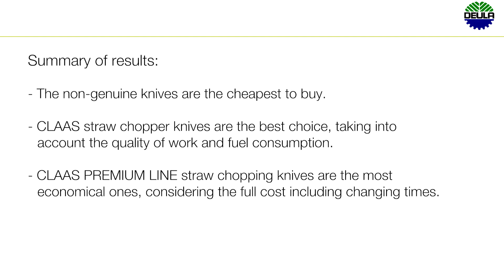Field testing of CLAAS ORIGINAL parts. #3 Conclusion: Power requirement of straw chopper knives.